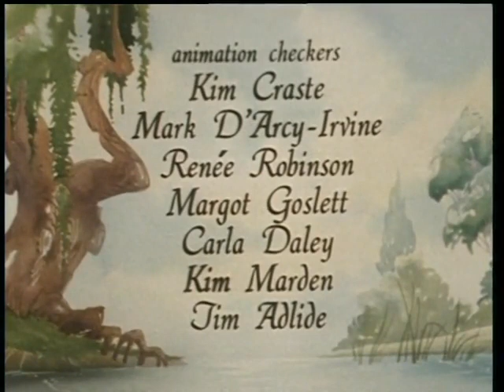Wind in the Willows - Classic Cartoon from 1988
Burbank Films Australia from 1988, Peter Pan and The Wind in the Willows.

This film existed on public domain DVDs and VHS releases as well. They were also released by Pickwick Video in the UK, and Pegasus Entertainment.

The Wind in the Willows (1988) - Mole, Water Rat, Badger and Mr. Toad pursue merry adventures in a charming adaptation of Kenneth Grahame's tale of animals who behave like Edwardian gentlemen in a world gone slightly mad.